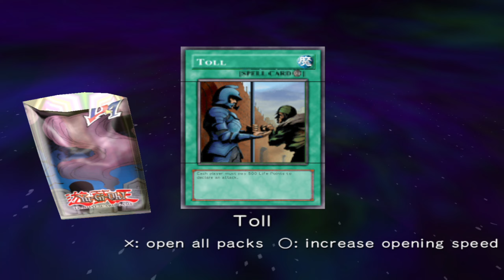LET'S OPEN AN ENDLESS THOUGHT YU-GI-OH BOOSTER PACK [YU-GI-OH BOOSTER PACK OPENING SERIES]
To say that Yu-Gi-Oh! GX The Beginning of Destiny is a "niche game" would be an understatement. Not only is this game based on the card game and a subsequent anime spin-off, but the gameplay is highly technical and encapsulated within a college/dating sim that only a special type of gamer can appreciate. Furthermore, Beginning of Destiny is extremely similar to Yu-Gi-Oh! GX Tag Force 2 and other previously released Yu-Gi-Oh! games, which could be positive or negative, depending. But in the end, the King of Games is all about cards, so let's find out how these cards stack up.

Beginning of Destiny puts you in the shoes of a nameless, faceless transfer student first arriving at the Duel Academy, a school based primarily on the instruction and evaluation of card battles. You'll spend the majority of the game attending school; going to class, buying supplies and engaging in social networking are all parts of your daily schedule. This is the college sim portion of the game and it is, unfortunately, one of the weakest parts.

Games like Harvest Moon have long since nurtured and expanded the day-to-day mechanic that gives you new challenges, new people to talk to and a varying schedule to keep things from getting repetitive. When it comes to Beginning of Destiny, however, very little changes around campus each day and a normally entertaining gameplay type soon becomes obnoxiously boring and mundane.

Some repetition wouldn't be a problem, but we soon found that most of the lesser important characters rarely alternate their dialogue patterns, so there's no point in talking to people frequently. Even when you talk to the main characters, the social networking element is still painfully lacking. You can usually only select from four conversation topics each time you speak with one of the characters: Duels, Hobbies, The Academy and Rumors. As far as we can tell, there's no surefire way to tell which topic will go over well with a particular character (it changes often). You can buffer these risky conversations by giving gifts in the form of sandwiches, but interacting with characters in a sim game should be much more elaborate.

Although one of your main goals is to befriend a partner to team up with for the Tag Team tournament, your time at Duel Academy seems more like an exercise in pattern-following than an actual simulation of the "anime school" experience. This is by far the most disappointing aspect of the title. Had there been a more complex, involved sim experience, Beginning of Destiny would have been a much different (and better) game.

But of course, the entire school is really just an avenue towards card battles, which is the primary gameplay mechanic of Beginning of Destiny. Yu-Gi-Oh! fans will be happy to know that the card battles in the game are almost perfect replications of the actual card game, down to the surprisingly technical rules and card chains. I should note that I have a relatively extensive history with the card game -- my friend and I used to play it often so I was familiar with the mechanics before going in. Honestly, there's very little to say here because explaining the actual card game would require numerous pages of text. All you need to know is that playing cards in Beginning of Destiny is just about the same as actually playing -- there's very little flash added into the digital experience besides brief cutscenes showing the characters performing certain actions, like drawing or placing a card.

But a number of the game's problems have nothing to do with these card battles. The loading times are rather poor for a title that sports extremely simplistic sprites and overly modest backgrounds. What's even more embarrassing for Beginning of Destiny is the presence of slowdown in certain areas -- there's really no excuse for stutters in such a graphically underwhelming title.

Another issue we noticed, one that may have been accepted long ago by veteran Yu-Gi-Oh! fans, is organizing your deck. Beginning of Destiny has a number of features that enable you to build a deck with semi-limited effort (organizing by type, attribute, or performing searches, etc.), but when your total number of cards begins to climb, the entire system feels like its just itching to break free of its digital constraints and move elsewhere. For us, it's much easier to organize a physical set of cards than to scroll through massive lists and spreadsheets looking for the right combination of monsters and spells.